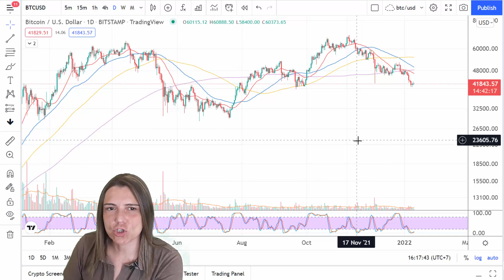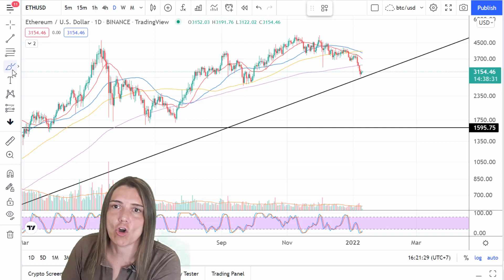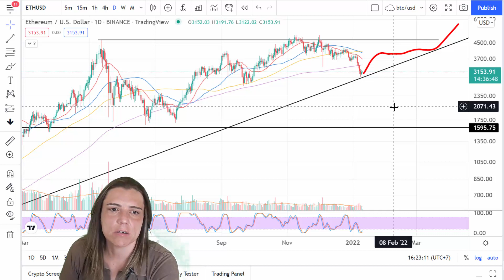crypto forecst BTC & ETH (10-1-22)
The information discussed in the dobe4ever Telegram chats, dobe4ever YouTube channel & dobe4ever website is not to be construed as financial advice. The trades and trading strategies laid out across these different mediums are my thoughts and opinions only, carefully suited to meeting my own accepted levels of risk tolerance. My risk tolerance is different than yours.  Cryptocurrency trading involves extreme levels of risk. I will not be held responsible for your trading losses. Please consult your financial adviser before acting on any information provided in the dobe4ever Telegram chats, dobe4ever YouTube channel or dobe4ever website.